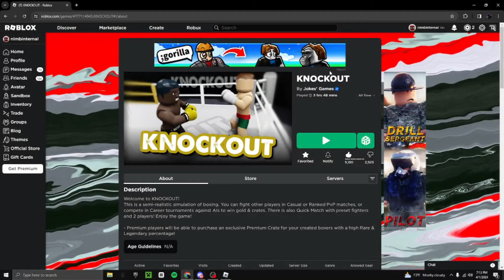BECOMING MIKE TYSON IN ROBLOX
game is knock out